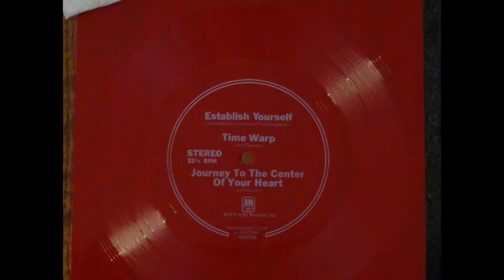The Ozark Mountain Daredevils "Time Warp"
The Ozark Mountain Daredevils "Time Warp" from the little red acetate record that came with the 1975 "The Car Over The Lake Album